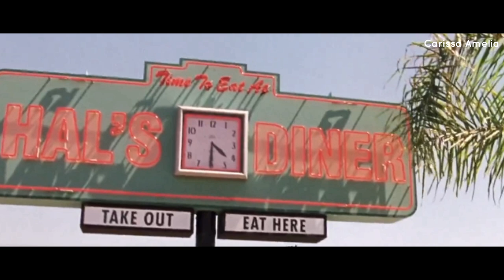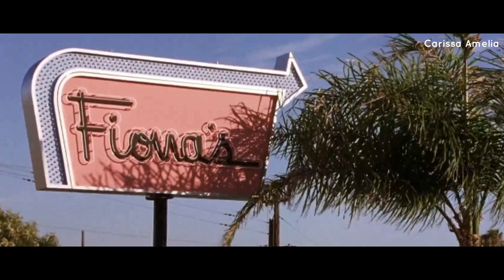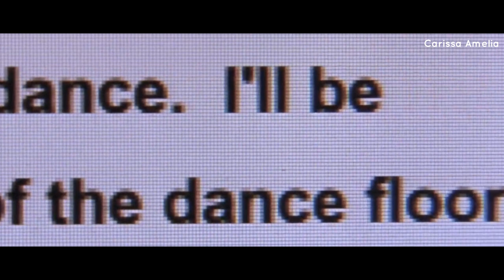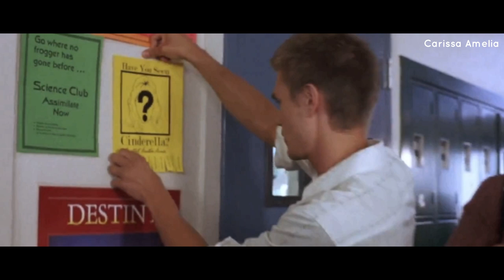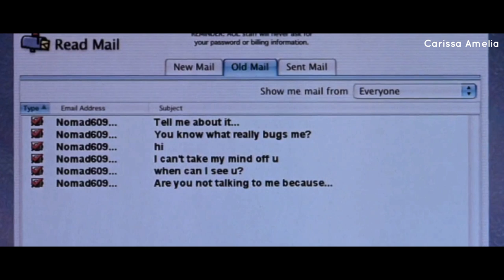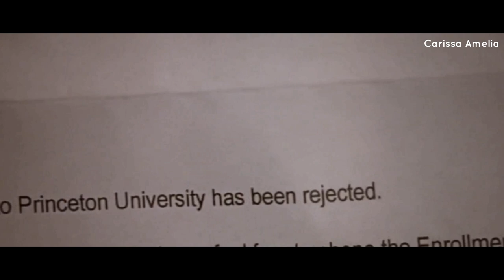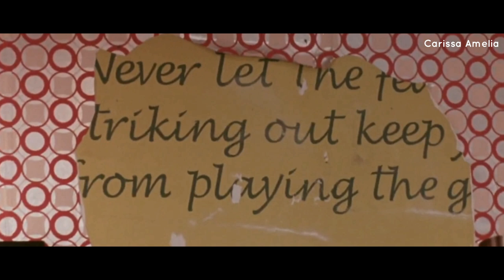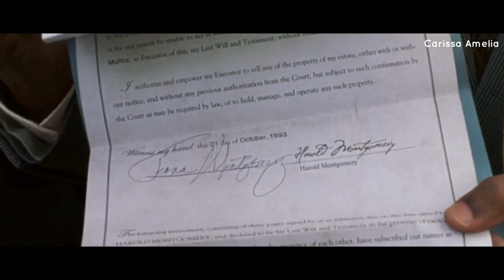Kisah Cinderella Dalam Versi Modern